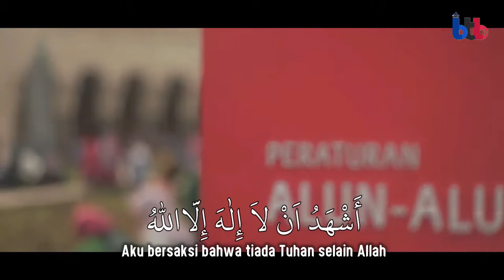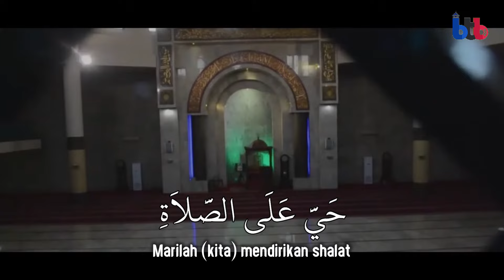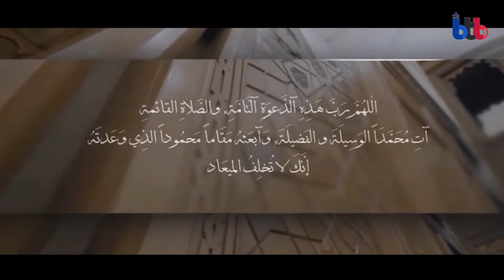Adzan Subuh | Bandung Television Broadcast @ 2021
Video Klip Kumandang Adzan Subuh
Produksi Bandung Television Broadcast @ 2021

Editor : Rafli Husein A.